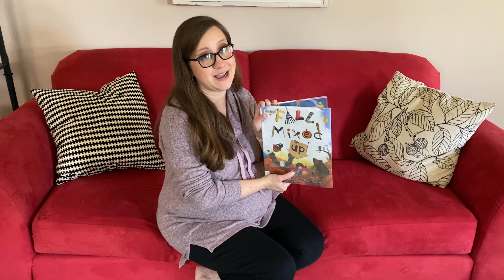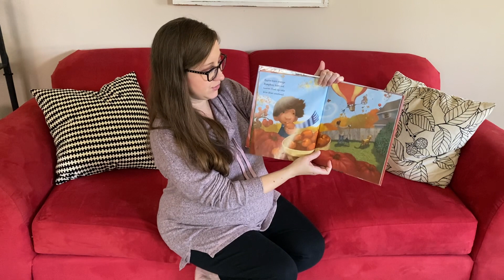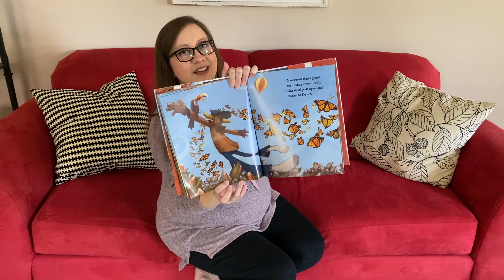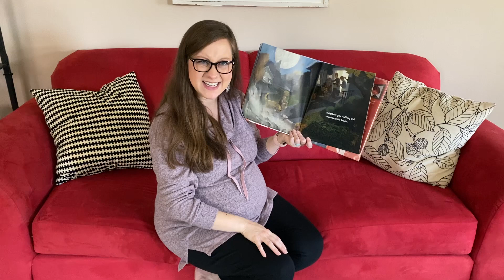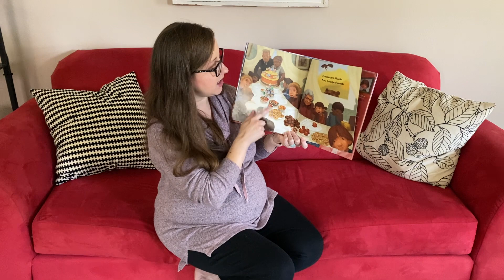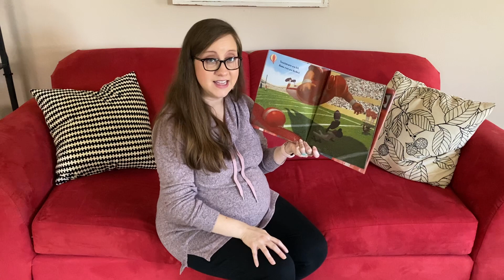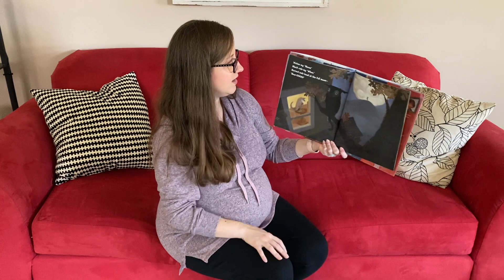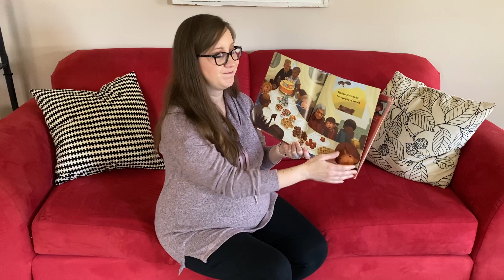Storytime with Miss Taryn - Fall Mixed Up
Join Miss Taryn as she reads the book Fall Mixed up by Bob Raczka.